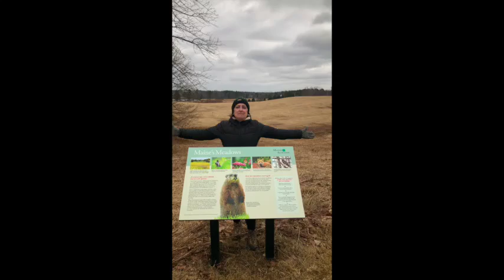Circle Time Fun Mrs Faivre in Maine